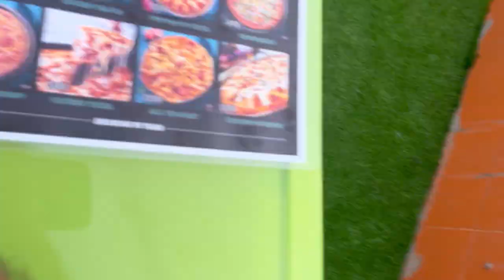Student ny di Pass hony ki treat🥹| Lit Restaurant ki New branch Multan main😍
new restaurant in multan
student 9 class ma pass ho gaya
aj mili muje treat
best restaurent in multan

Multan ma Open hoi new Lit restaurant ki branch. Aj ky vlog ma hum try kren gy yahan ka Food or kerwayen gy tour is restaurant ka.

Location: Nothern Bypass Near Mall of Multan